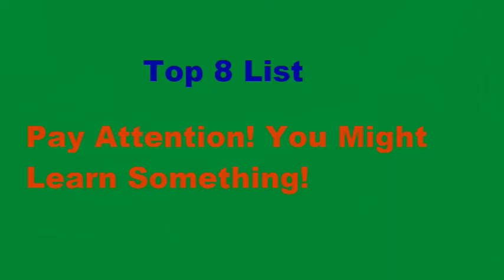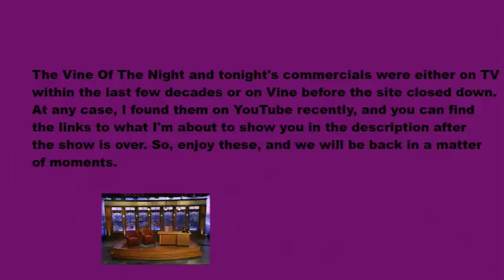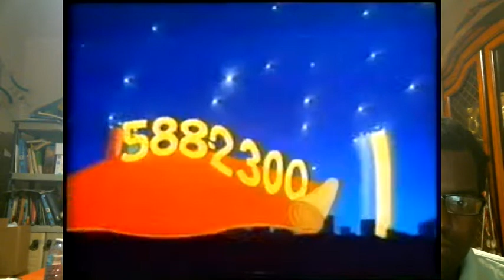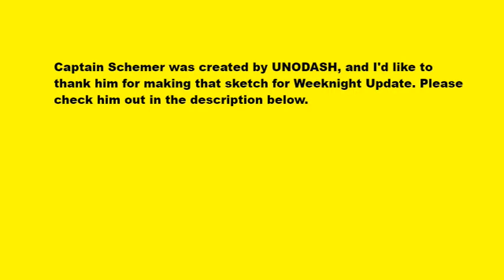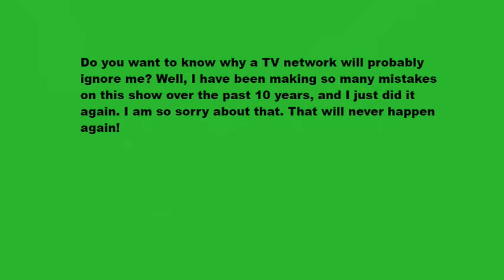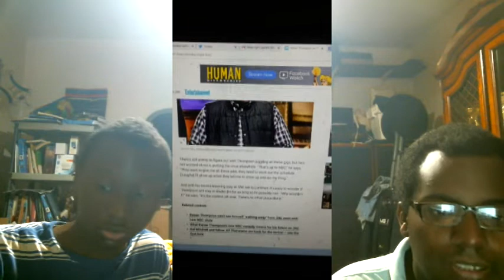Weeknight Update episode 829/2595: Kenan Thompson Is Everywhere Right Now!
My show tonight will make you want to dance because Kenan Thompson is everywhere right now, and that is the truth. The Not Ready For Late Night Players & I would like to shine the old Shoutout Spotlight on these magnificent masterminds. Please give them a chance!